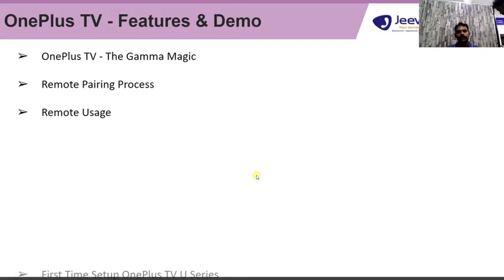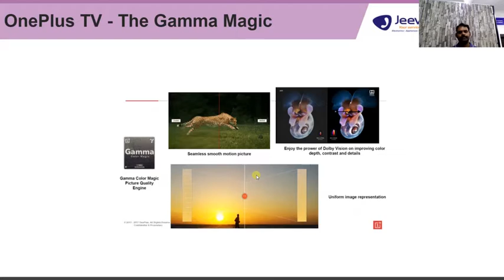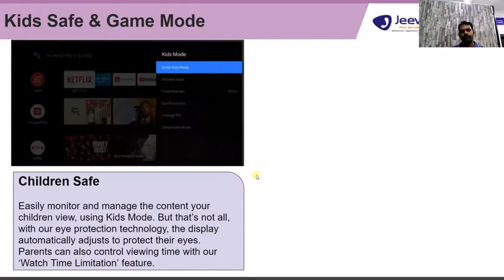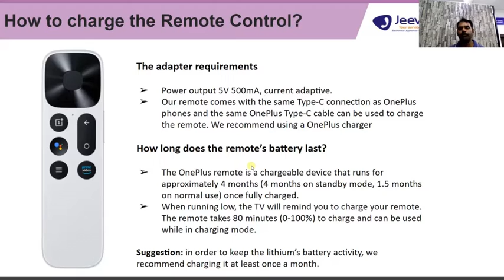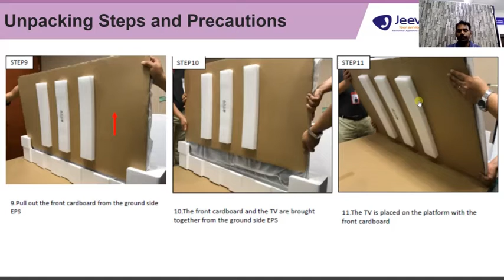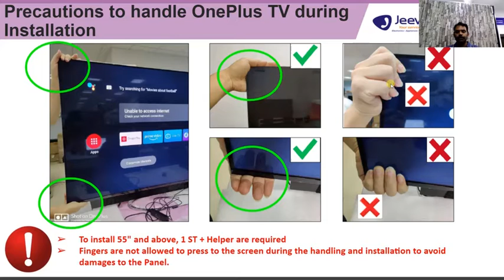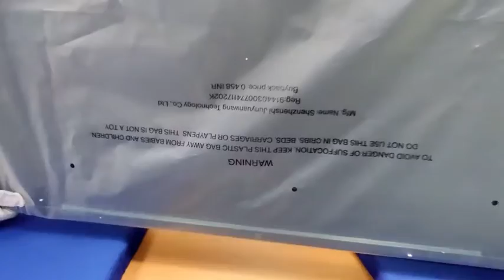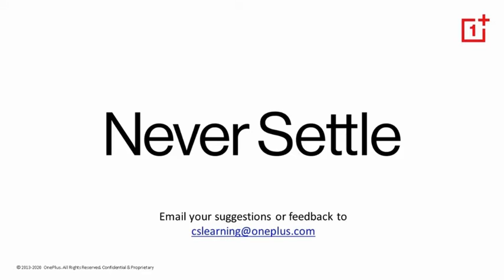11 OnePlus TV Unboxing, Installation, Features Demo Part 1